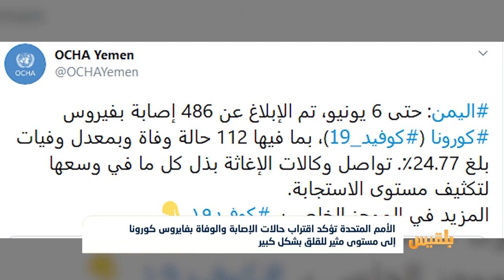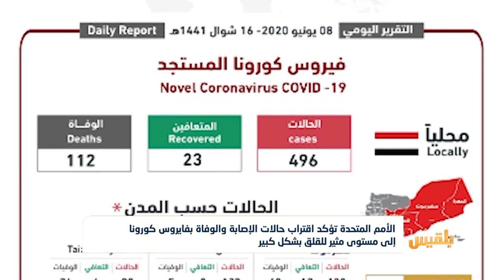الأمم المتحدة تؤكد اقتراب حالات الإصابة والوفاة بفايروس كورونا لمستوى مثير للقلق|تقرير: محمد اللطيفي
أعلنت الأمم المتحدة، أن نسبة وفَيَات فيروس كورونا في اليمن تقترب من 25% من حالات الإصابة.
وأكد مكتب الامم المتحدة لتنسيق الشؤون الإنسانية باليمن بأن أكثر من 75% من الحالات المؤكدة هم الفئة العمرية التي تتراوح بين 45 و59 سنة، محذرة من ان معدل الوفيات مرتفع بشكل مثير للقلق...